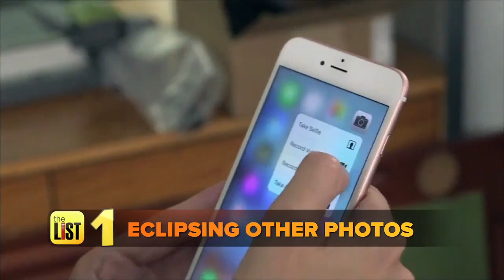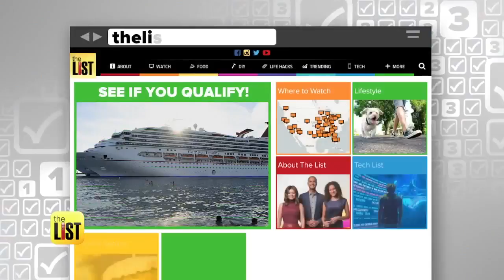3 Reasons Why Science is the Best Wingman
As much as we like to think that we're cool on our own, science is actually what's helping us put our best feet forward. Between figuring out how to take the perfect Instagram pic, to getting rid of robocalls; even figuring out the opposite sex for you, science is always the real MVP. We're breaking down 3 ways science is always looking out for you, brah.